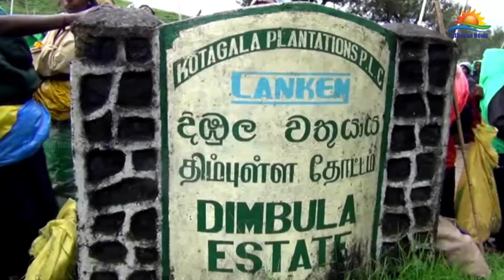சம்பள அதிகரிப்பினை கோரி இன்றும் ஆர்ப்பாட்டம்!